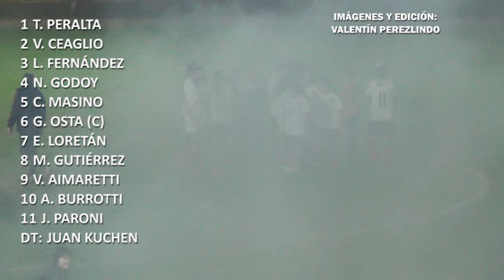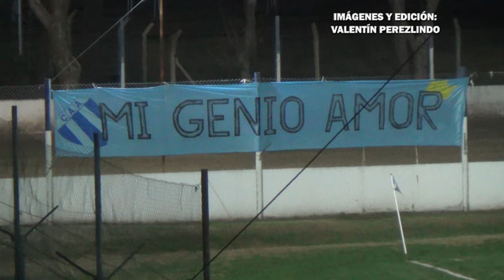Argentino 4-3 Central | Fútbol Femenino Liga Esperancina | Semifinales